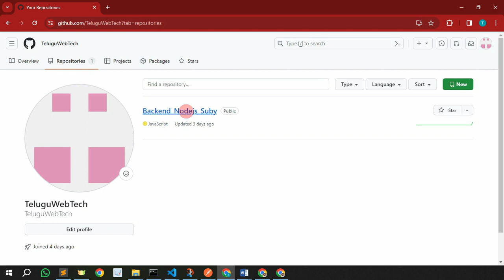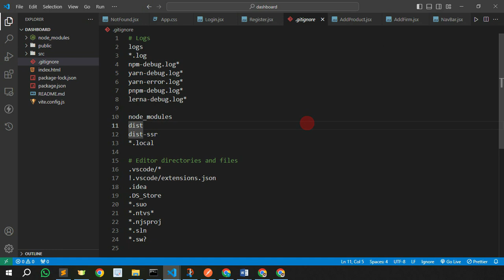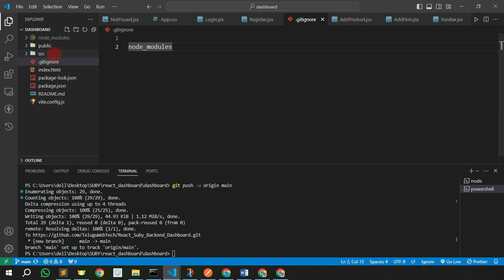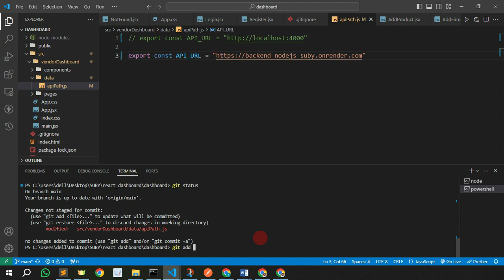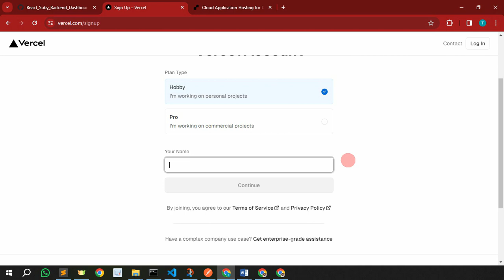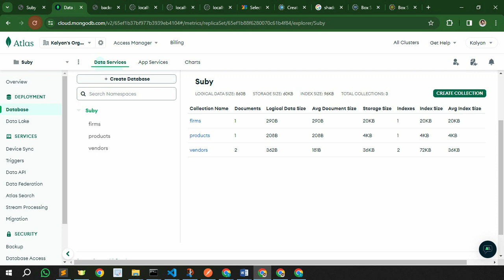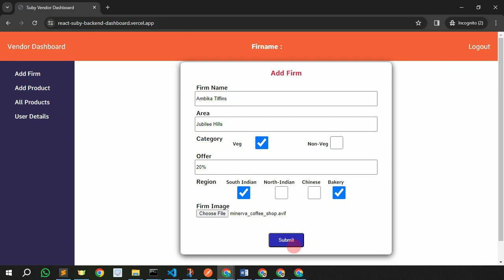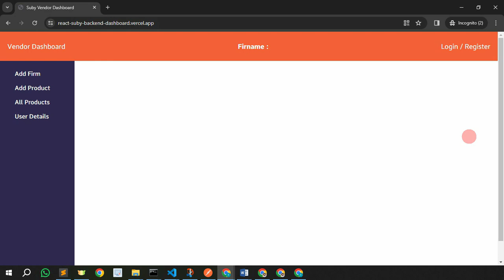37. Free Deployment || MERN Project in Telugu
React is a crucial part of MERN (MongoDB, Express.js, React.js, Node.js) stack, powering the frontend development. It's a JavaScript library for building user interfaces, offering a component-based architecture for modular and reusable UI elements. In a MERN project, React efficiently manages the client-side rendering, providing a dynamic and interactive user experience. Its virtual DOM ensures efficient updates, enhancing performance. With React, developers can create complex web applications with ease, leveraging its extensive ecosystem of libraries and tools. Whether it's handling state management, routing, or UI components, React plays a central role in building robust and scalable MERN applications.